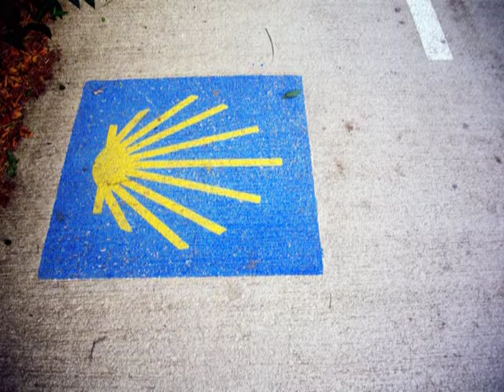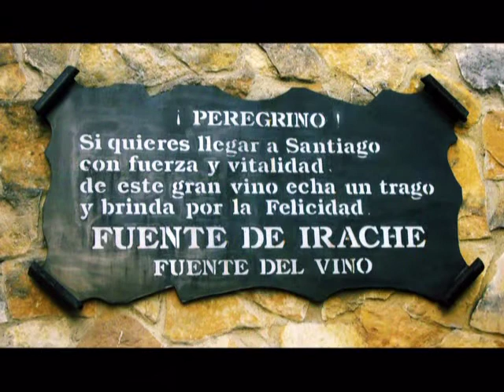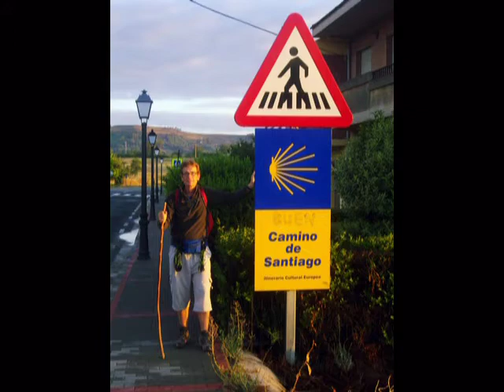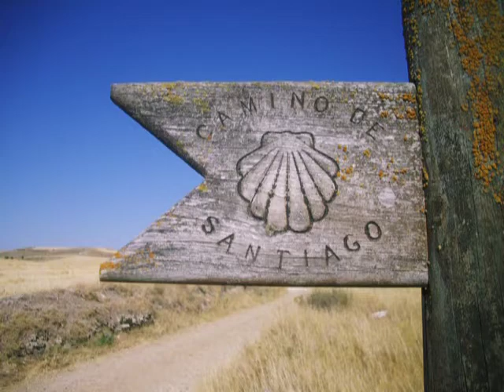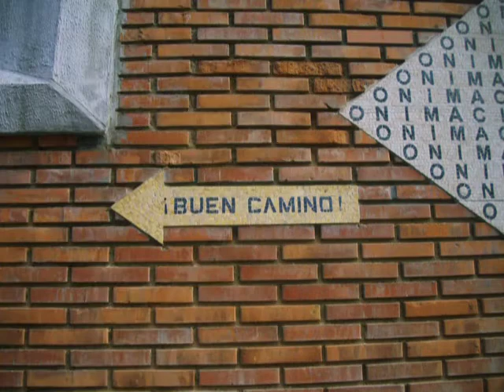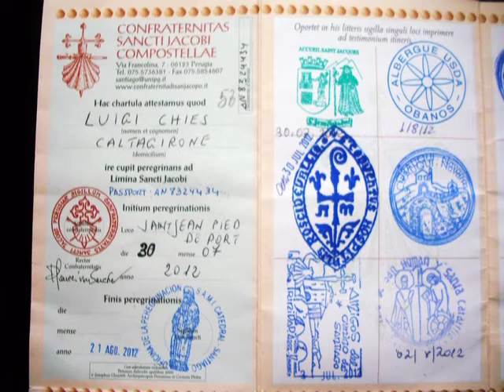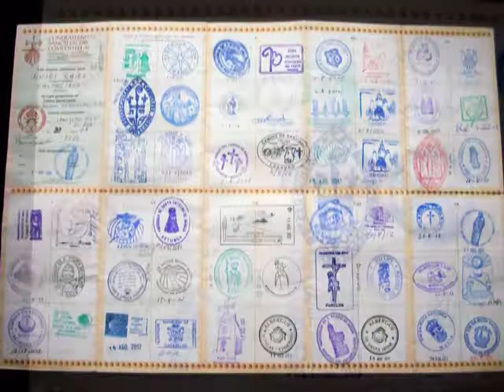cammino di Santiago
il cammino di Santiago, 900 km in 27 giorni da Saint Jean Pied de Port a Finisterre, attraverso Pirenei, Navarra, RioJa, Castiglia , Galizia.